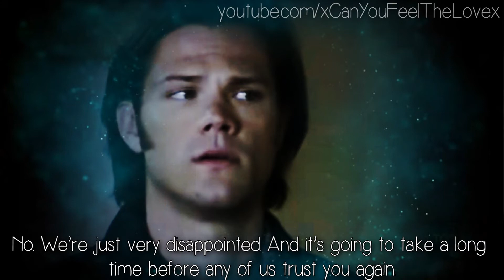Figuring It Out As We Go: 1x15 [You're My Person]